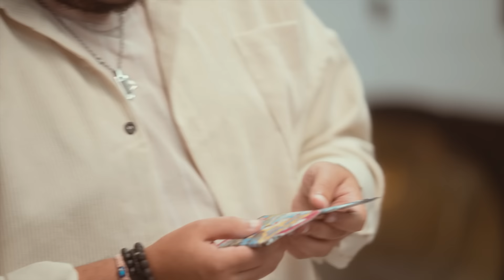On lave notre linge sale en public avec Gotaga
merci infiniment à Vinted de nous accompagner sur ce projet, venez me suivre sur mon compte pour profiter des prochaines ventes
la vente ouvre le 18/03 à 18h

merci à Gotaga d'avoir participé si gentiment et merci à vous pour cette force

Réalisateur : Nicolas Manas

Production : QLP
Directrice de production : Maud Le Bonhomme
Chargée de production : Capucine-Lou Mauris

Équipe technique :
Chef Operateur :  Stanislas Cadeo
Cadreur : Théo Rodien
Ass cam : Magali Faizeau
Chef Elect : Antoine Dorseuil
Ingé son : Jules Sourzac
Makeup : Chloé Talleux

Post production :
Montage : Nicolas Manas
Graphisme : Sophie Estivalet